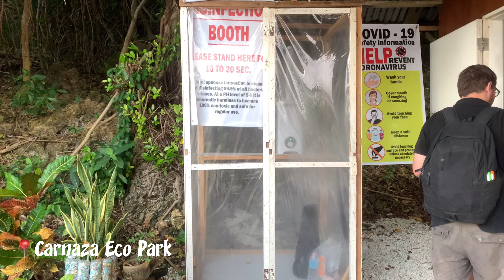Travel: Carnaza Island with love 💚